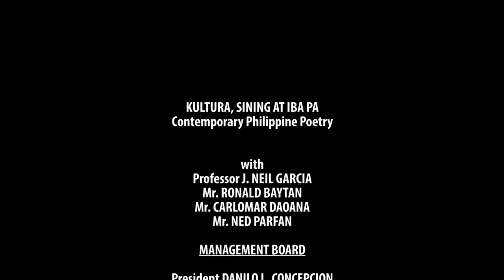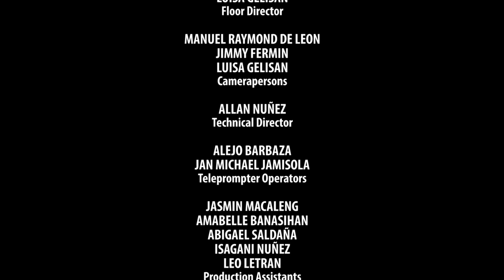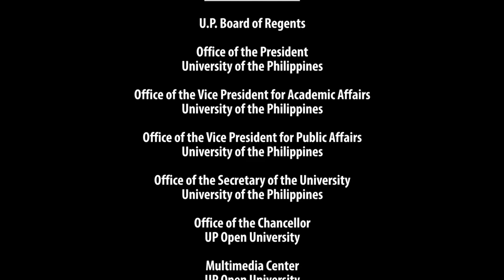KULTURA, SINING AT IBA PA | Episode 07: Contemporary Philippine Poetry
KULTURA, SINING AT IBA PA
Episode 07: Contemporary Philippine Poetry

hosted by

DR. J. NEIL GARCIA
UP College of Arts and Letters, Poet

with

MR. RONALD BAYTAN
Poet

MR. CARLOMAR DAOANA
Poet

MR. NED PARFAN
Poet

KULTURA, SINING AT IBA PA aims to address art as expression of a people’s culture. The many art forms shall be featured, analyzed, and discussed. It will address the many ways of seeing art through the lenses of artists and art scholars, as determined by many factors such as government direction, art market, religion, indigenous knowledge, popular culture, and the ways of life of the people in the communities where they are created and produced.